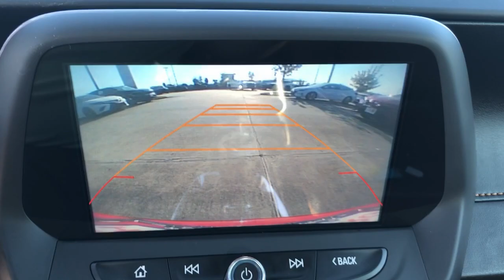2017 Chevrolet Camaro Hattiesburg, Lumberton, Sumrall, Ellisville, Wiggins, MS 42729A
Red Hot Used 2017 Chevrolet Camaro 2SS available in Hattiesburg, Mississippi at Toyota of Hattiesburg. Servicing the Lumberton, Sumrall, Ellisville, Wiggins, MS area.